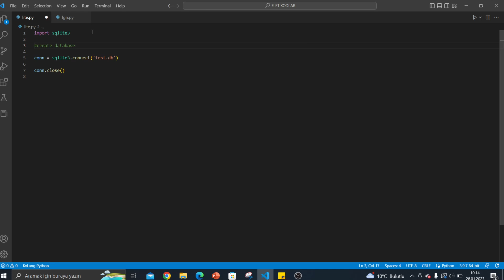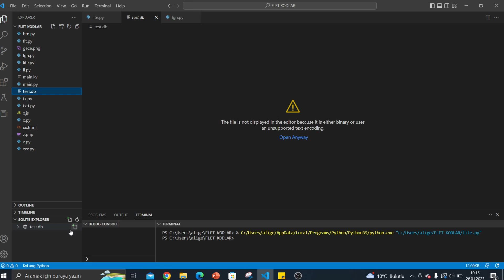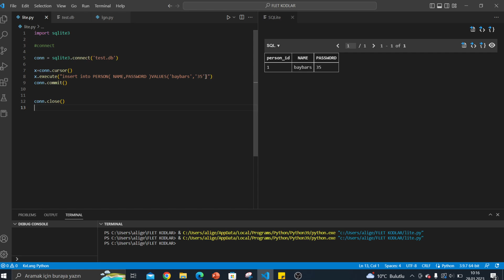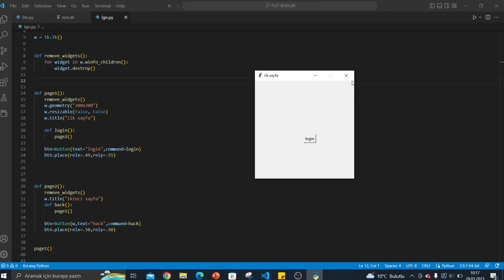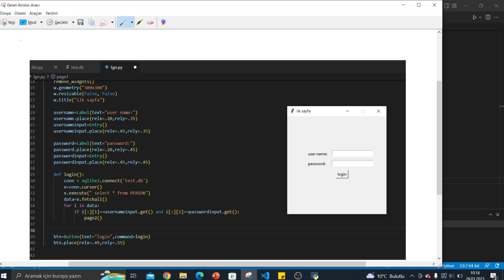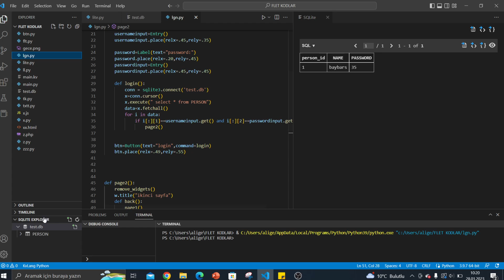Tkinter: Sqlite Veritabanı İle Giriş Sistemi Uygulaması ( Login System Using Sqlite ) [Python GUI]